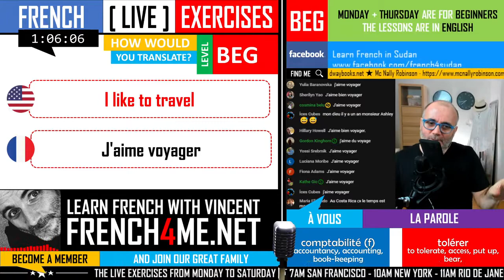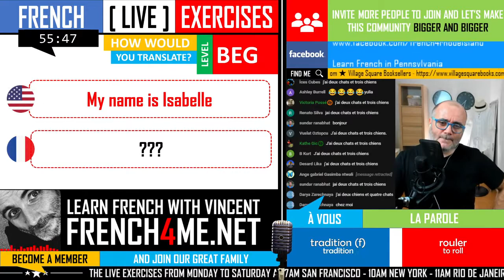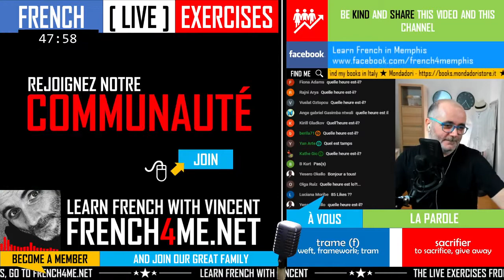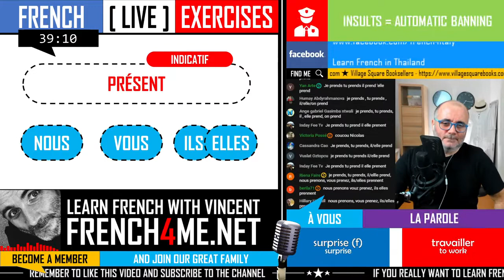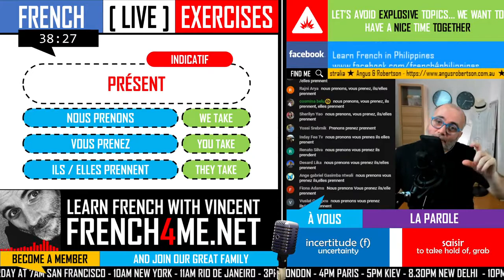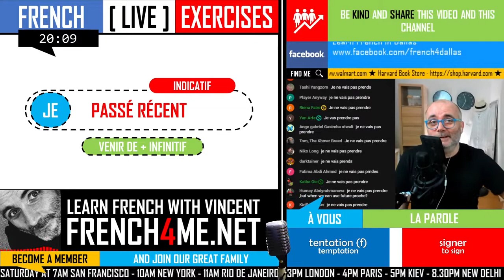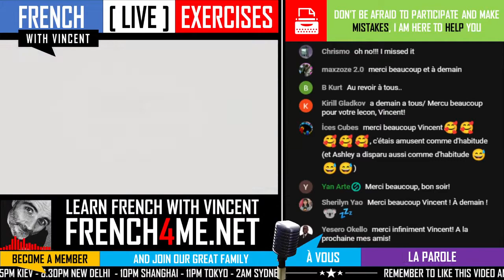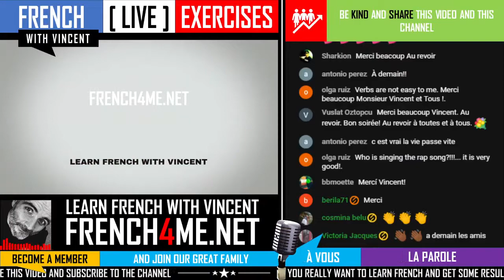LEARN FRENCH IN 5 DAYS I EXERCISES FOR BEGINNERS I EPISODE 02